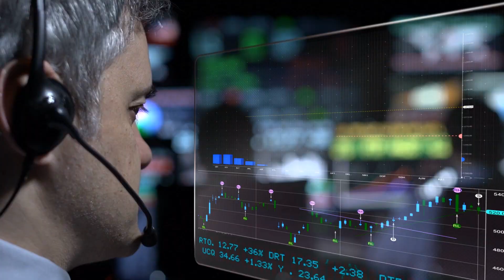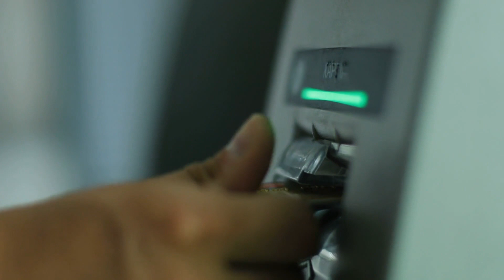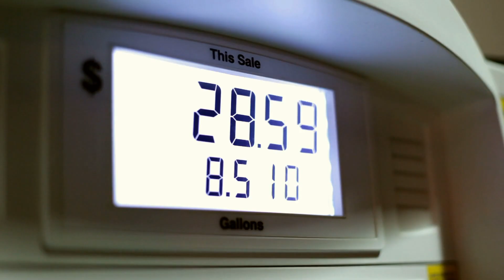Informe de Estabilidad Financiera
El Informe de Estabilidad Financiera, que publica cada seis meses el Banco de España,  analiza cuáles son los puntos más vulnerables del sistema financiero español y qué riesgos principales se advierten en el horizonte